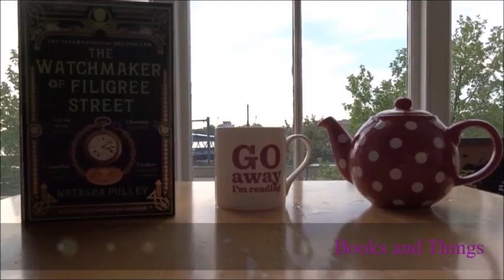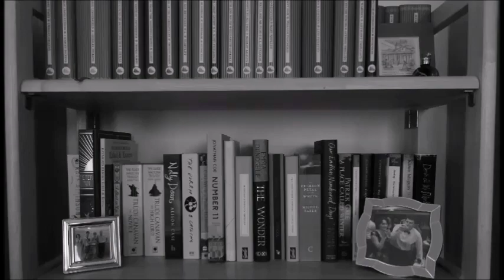The Watchmaker of Filigree Street | A New Favourite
In which I talk about a new favourite book of mine...

---General links---